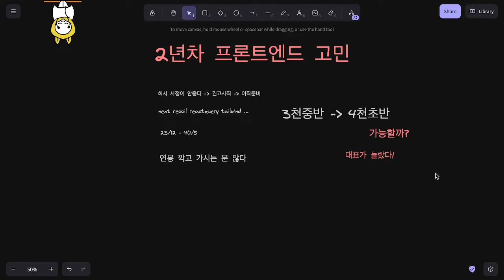2년차 프론트엔드의 고민